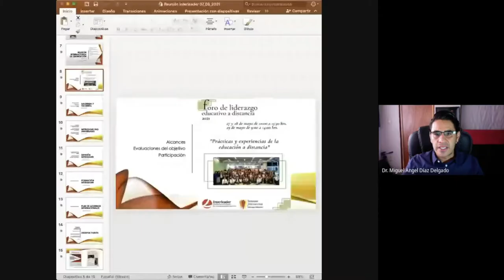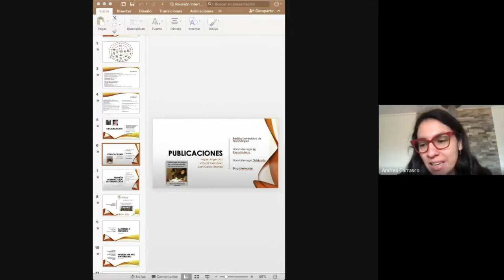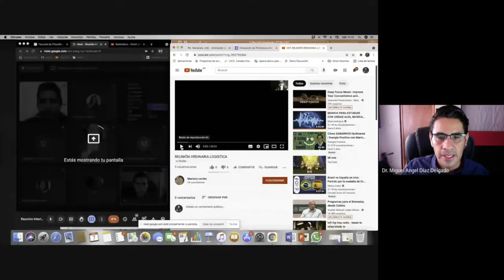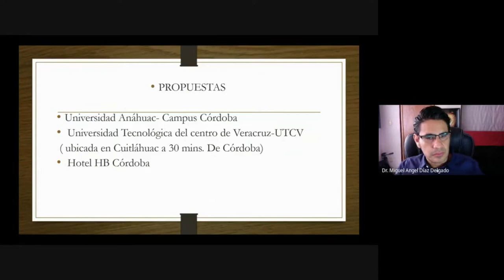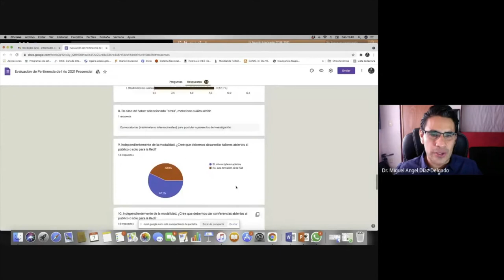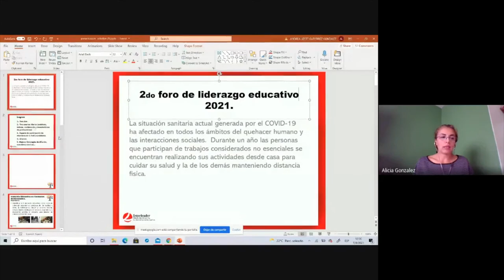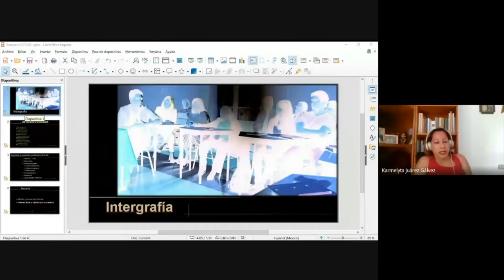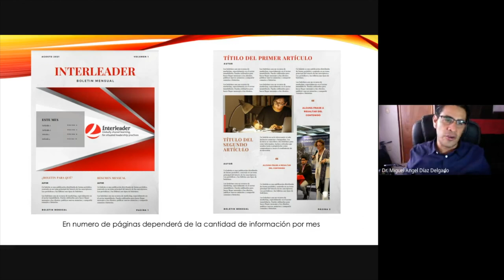2a ordinaria interleader 2021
Acuerdos de la reunión
1. Organización
a) Colocar en website repositorio con textos de los miembros, b) Crear directorio de la red
1.Publicaciones: Las publicaciones son nuestra prioridad, obviamente hemos esta afectados con las dinámicas de las editoriales
[Revista Universidad de Guadalajara]
a) Continuar con convenios con otras revistas podemos llegar a tener contacto y poder tener una numero especial, b) registro de líneas de investigación están vinculados en la red.
[Libro de Liderazgo en Iberoamérica]
Se puede convertir en una referencia necesaria en el campo del Liderazgo
a) Se esta en espera de la aprobación editorial
[Liderazgo distribuido]
a) 11 textos: 3 Chile, 3  México, 3 de Canadá y 2 de España, b) La Universidad Nacional de Costa Rica se encuentra muy interesada en el libro y poder agregar algunas colaboraciones para agregar al libro.
[Blog de Interleader]
a) Se han colocado algunos textos breves con la intensión de promover el dialogo, la reflexión y el análisis
PROPUESTAS
a) Agregar más textos de colaboradores (un texto al mes), b) taller sobre producción de escritos y análisis de coyuntura; c) estudiantes de Normales continuarán con la producción de videos para el canal de la Red
Decisión: De aquí a la RIO, tener 2 textos producidos para subir al canal de Interleader
[Extras]
a) Agregar la presentación de Libro de Gabriela para la RIO 2021. Libro enfocado al liderazgo pedagógico, b) Invitaciones entre colegas para poder darles proyección a la Red y como investigadores, c) Negociar que el Logotipo de la Red este presente en cada una de las conferencias que se brinden
[RIO 2021]
Avances
a) Se están consultando si se puede o no realizar de forma presencial, b) Propuestas para llevar a cabo la RIO presencial: Universidad Anáhuac- Campus Córdoba, Universidad Tecnológica del Centro de Veracruz, UTCV Cuitláhuac, Veracruz y HB Córdoba, c) Fecha pendiente por decidir (12 agosto), d) Llevar a cabo la RIO y a parte pequeños talleres y conferencias para poder dar a conocer la Red, e) El programa se va determinar con base en la encuesta y tomando en cuenta a la esencia de la RIO
PROPUESTA
o Tomar la pregunta 4 para tomar la decisión de presencial o en línea  [Evaluación del foro de Liderazgo Educativo]
Es el segundo foro, se aprendió a utilizar nuevos métodos de comunicación.Todos los que participaron se dieron cuenta del trabajo que conlleva.
Logros: Tres eventos diarios (webinarios, talleres, presentación de publicaciones y conferencias), se llevo a cabo en tres días, se contó con participación de miembros de la Red y de los candidatos. Se deben mejorar las estrategias de difusión, cuestiones técnicas, etc.; necesitamos que este tipo de eventos se repliquen, se puede lograr si cada uno de los miembros hace difusión
PROPUESTAS
o Petición: Potenciar el alcance de nuestras actividades en línea entre todas/os los miembros de la red
o Participación de los demás miembros en la parte técnica de las redes y la difusión
o Considerar los horarios en qué se tiene más participación del publico para tomar la decisión de los horarios del evento
o Dar difusión dentro del estudiantado en donde estemos inmersos. Hacer acuerdos institucionales que nos permita tener mayor audiencia.
o Tener una institución invitada en cada evento
 [Hacienda y Tesorería]
Ingresos y egresos
Los únicos ingresos provienen de las membresías, se creará una cuenta bancaria para poder dar de alta en Hacienda, mandar informe de ingresos y egresos del mes de Julio (Pilar)
Se vuelve a llamar a que se busque una mejor difusión a lo que se produce en la Red, todos compartiremos toda la información en nuestras redes sociales, falta actualizar biografías y fotos, mandar todas las publicaciones que se han realizado
[Formación]
Se realizaron esfuerzos y aún no se obtiene la respuesta adecuada por parte de la red [se lleva un 50%]
Acuerdo: Realizar 2 talleres hacia la RIO
En la Intergrafía se identificaron necesidades de capacitación, actualización y/o formación: a) redacción, b) Liderazgo educativo, c) Investigación, d) Lectura de textos académicos, e) Epistemología, f) Herramientas digitales, g) Creación de páginas web, h) Educación a distancia, i) Redes sociales
 [Convenios Internacionales]
Heryca Colmenares y Carolina Tapia diseñaron un formulario para construir un plan de trabajo para establecer los convenios con base a las ideas de todos. Partiendo por supuesto de las tres líneas de referencia de acuerdo con el reglamento.
[Asuntos Varios]
 Tener políticas especificas de como participar en nombre de la red (Vicepresidencia)
 Directorio de la red
 Crear un Boletín electrónico mensual. “ElectroBoletín Interleader”
 Compartir los contenidos de la Red

Gracias a todas/os por su participación